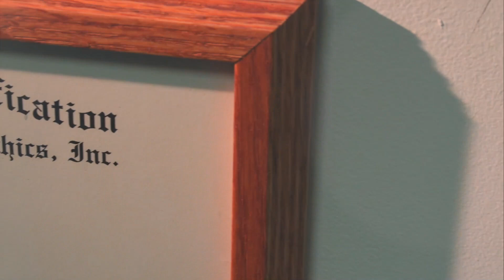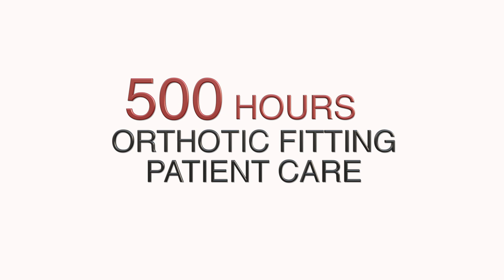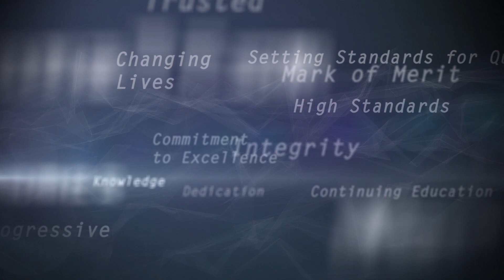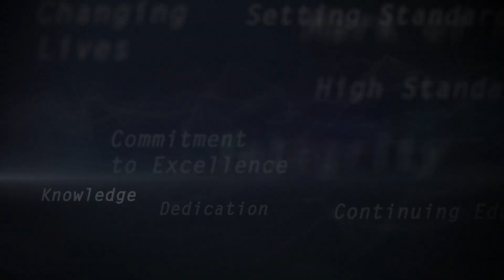Pathway to Success: Guide to Becoming a CFo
Join us for a quick look at the ABC Orthotic Fitter certification process including: Educational Requirements, Experiential Requirements and Certification Exam Specifics.